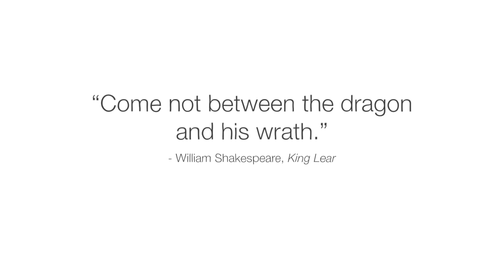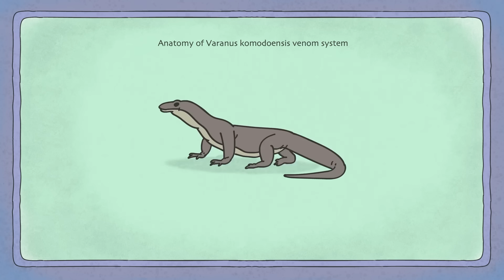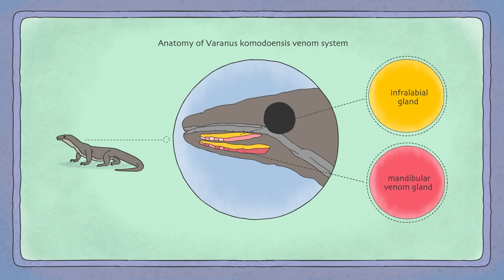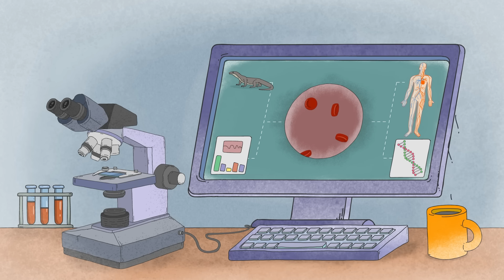Can you survive a Komodo dragon bite? - Achmad Ariefiandy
Dig into what we know about Komodo dragons, and find out what you should do if you encounter these giant lizards in the wild.

Clambering through the bush on one of Indonesia’s Lesser Sunda Islands, suddenly you spy a Komodo dragon in the clearing ahead. Forked tongue flickering; sharp, saw-like teeth glimmering; and strong, scaly body stretching up to 3 meters, Komodo dragons are formidable. So, what should you do? Are you doomed? Achmad Ariefiandy shares what we know about the world's largest lizards.

Lesson by Achmad Ariefiandy, directed by Denys Spolitak.

Thank you so much to our patrons for your support! Without you this video would not be possible! Nathan Milford, Tomas Beckett, Alice Ice, Eric Berman, Kurt Paolo Sevillano, Jennifer Heald, Megulo Abebe, isolwi, Kate Sem, Ujjwal Dasu, Angel Alberici, Minh Quan Dinh, Sylvain, Terran Gimpel, Talia Sari, Katie McDowell, Allen, Mahina Knuckles, Charmaine Hanson, Thawsitt, Jezabel, Abdullah Abdulaziz, Xiao Yu, Melissa Suarez, Brian A. Dunn, Francisco Amaya, Daisuke Goto, Matt Switzler, Peng, Tzu-Hsiang, Bethany Connor, Jeremy Shimanek, Mark Byers, Avinash Amarnath, Xuebicoco, Rayo, Po Foon Kwong, Boffin, Jesse Jurman, Scott Markley, Elija Peterson, Ovidiu Mrd, paul g mohney, Steven Razey, Nathan Giusti, Helen Lee, Anthony Benedict, Karthik Balsubramanian, Annastasshia Ames, Amy Lopez, and Vinh-Thuy Nguyen.